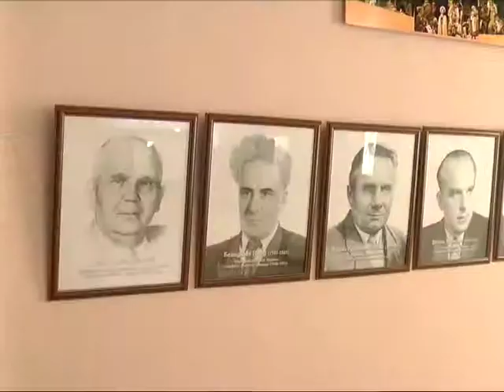Родник под сценой тетатра Франка (Евгений Агарков)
Под сценой театра им.И.Франка находится родник с чистой водой, который дает актерам силы и талант. Журналист: Евгений Агарков